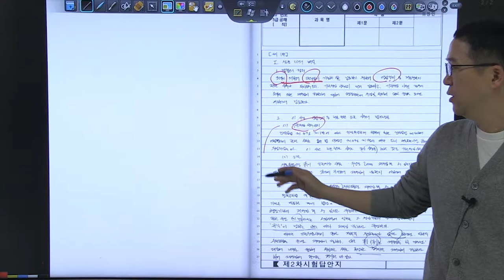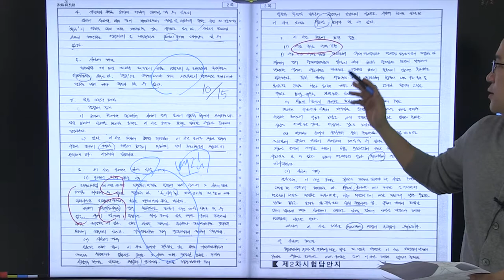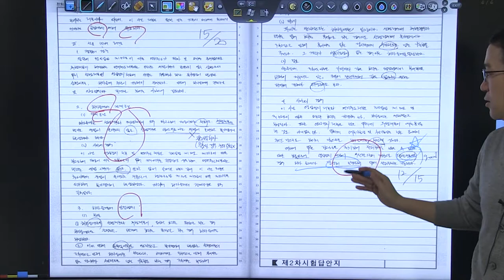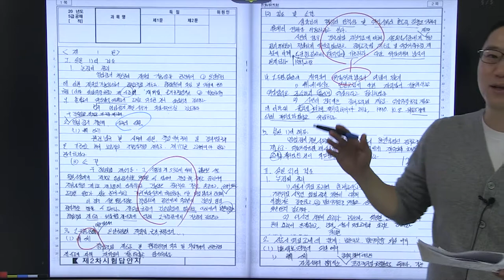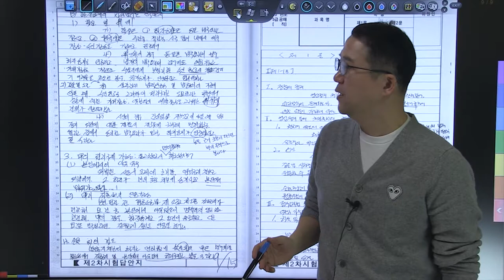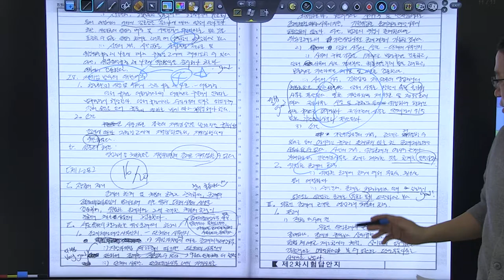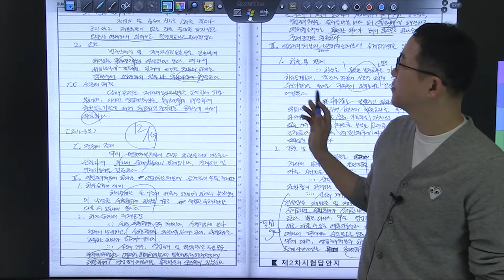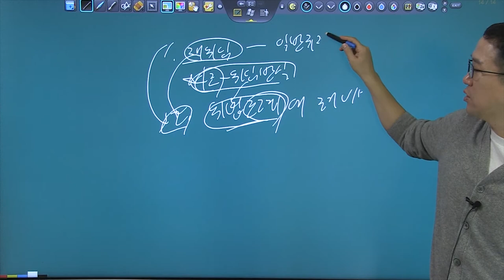행정법 5급공채 3순환 모의고사 복습동영상 18회